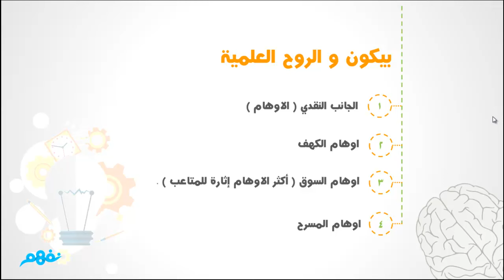الاستدلال الاستقرائي وتطبيقه في العلوم الطبيعية - الجزء السادس | الفلسفة | للثانوية العامة | نفهم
- شرح أ. بدر علاء -

 Nafham
 نفهم - نتعلم ببساطة
مصادر: